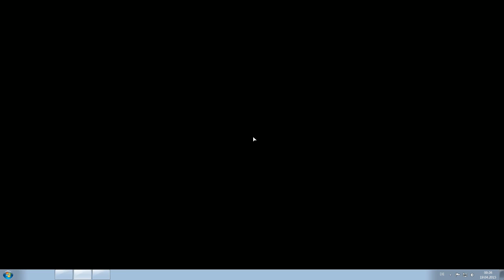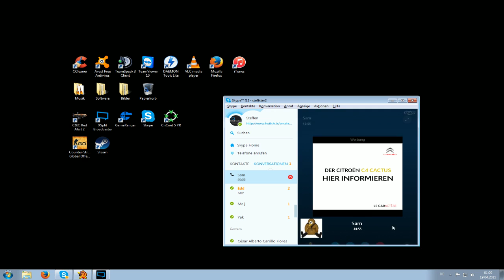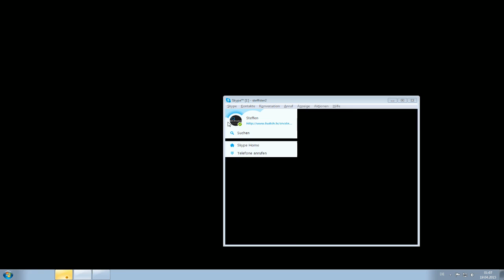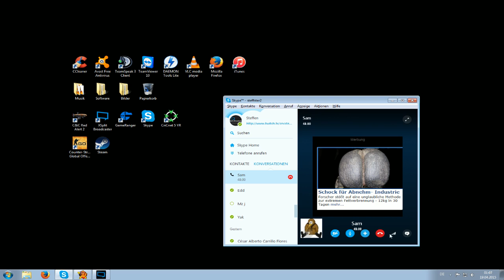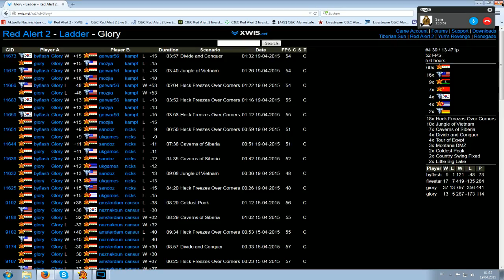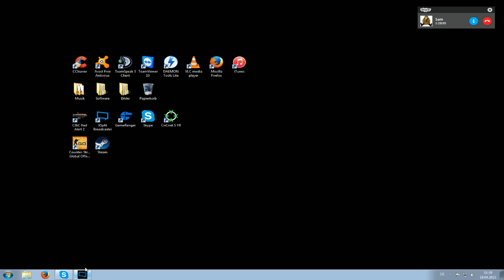CnCSteffster | Command and Conquer Red Alert 2 - HD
2vs2 Clan Matches on the Ladder of XWIS.net.